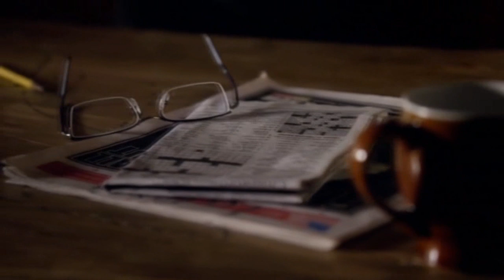molly burnett on csi new york!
These are Molly's scenes from Season 08 Episode 18 "Near Death" that aired this past Friday.